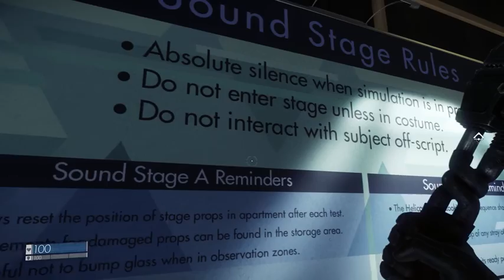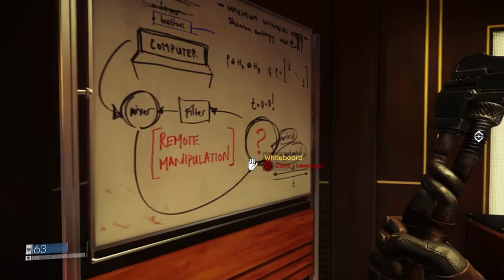35 minutes Prey gameplay!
Prey! 35 Minutes gameplay (almost). Remember: This isn't the final product!

Copyright Bethesda Softworks!

Prey will be available on May 5, 2017, on PlayStation 4, Xbox One and PC.